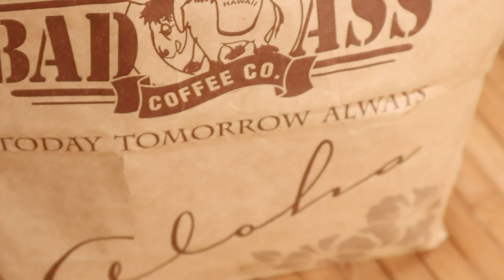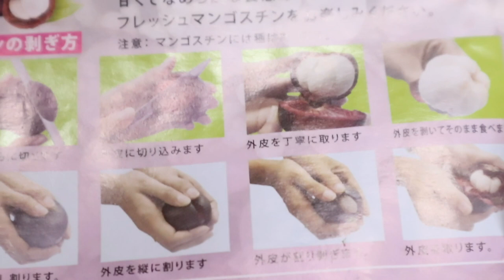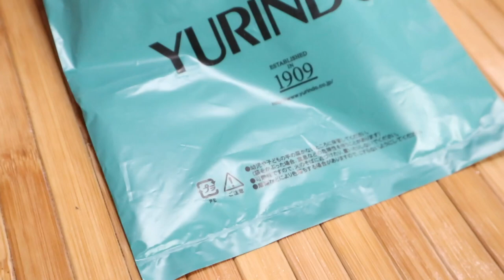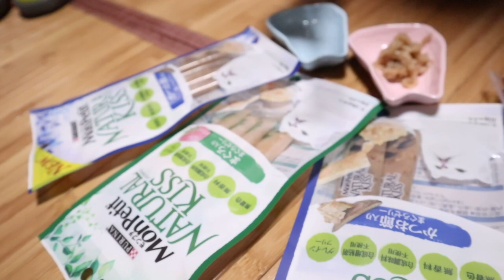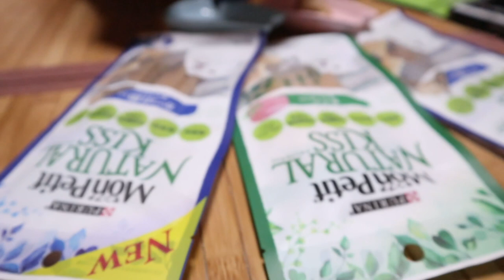３連続ライブ明けに差し入れを開けジャンポンは喜ぶ【Jean & Pont 1881】2019/9/23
3日連続でライブ出演したくろけんパパはどっぷりお疲れで目覚めましたが、ジャンくんとポンちゃんはみんながいて出かける様子がないことで大喜びです。
いただいていた差し入れも今日になってようやく開封です。
美味しいものと楽しいものをありがとう！